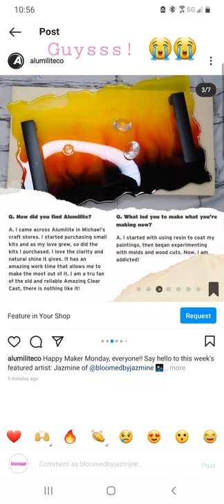I'm the maker of the week, featured resin artist for Alumilite resin 😭🥰